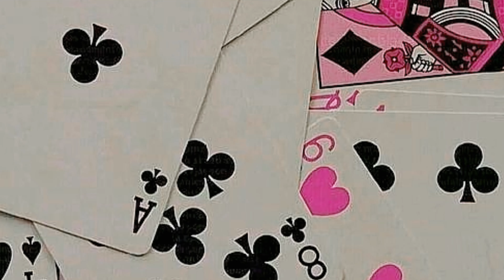lps mep part 1 for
the next mep part will be out soon 😭❤️